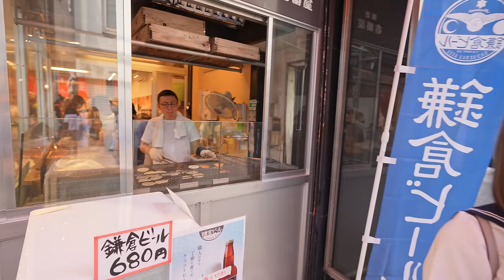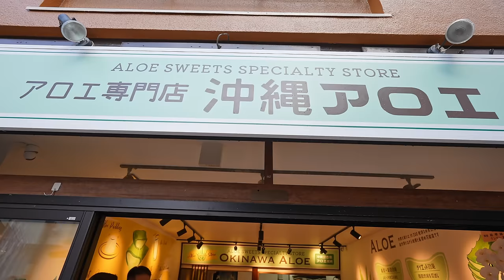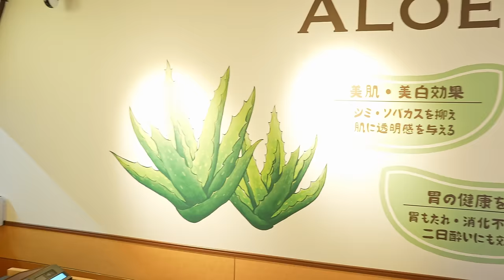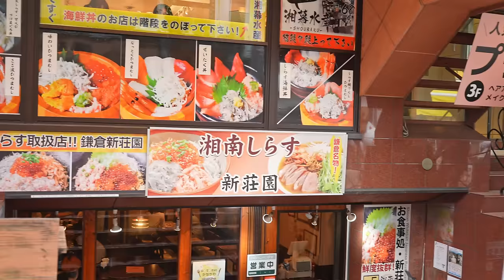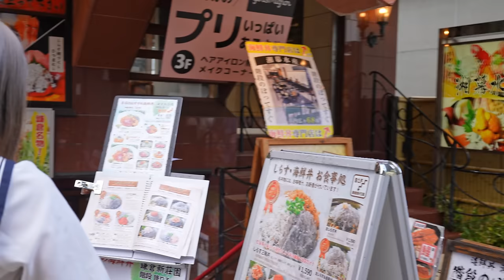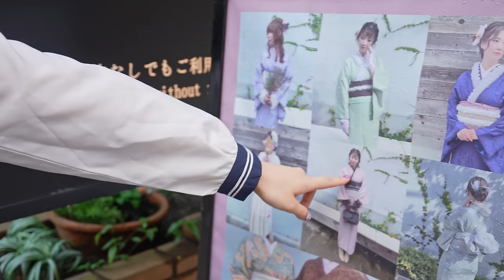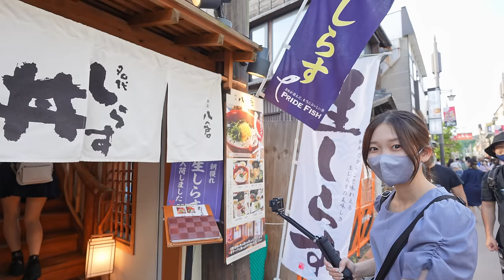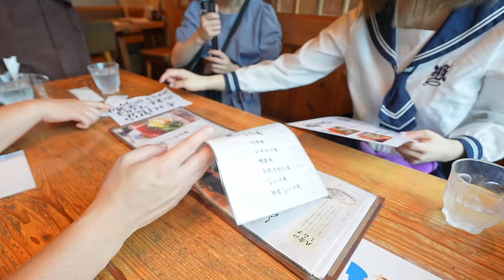an Absolute pleasure, Sharing a Day With Cute Japanese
Introducing :
Shion Chan The Ginger lover Girl who works at a Girls bar at Kabukicho
Shion chan SNS :

 ►►► My equipment's ►►►

►IMPORTANT Note  !